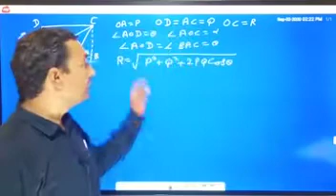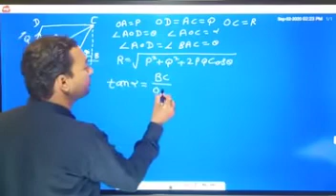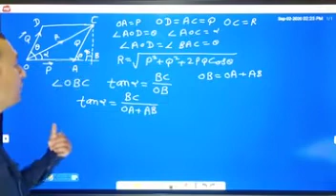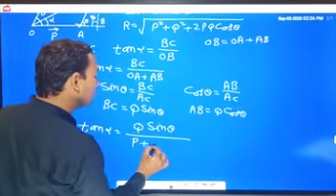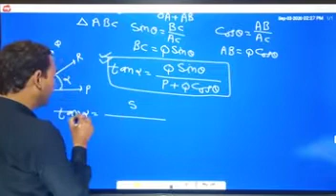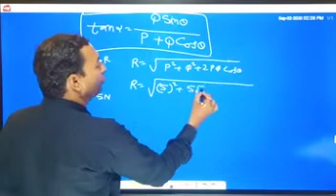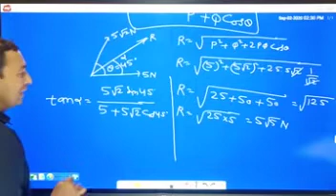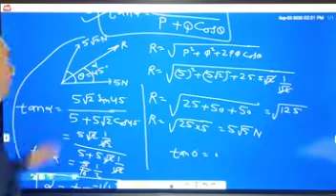th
Video from Kuldeep Sohu